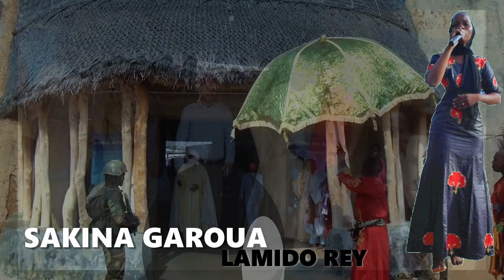SAKINA GAROUA LAMIDO REY